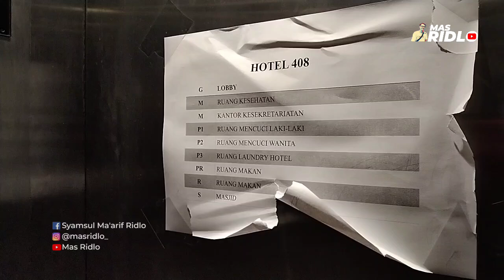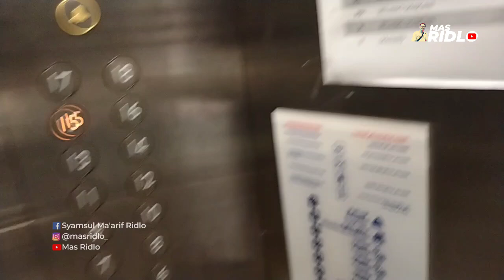SEBUAH PERJALANAN #24 - MENCUCI